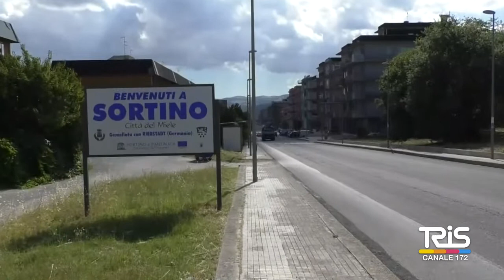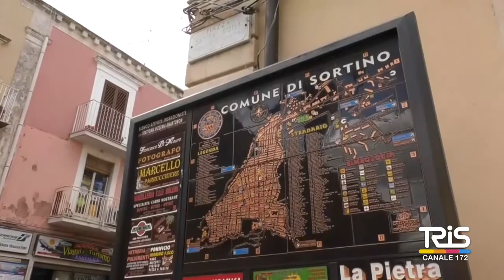Sortino, coltivazione indoor di marijuana